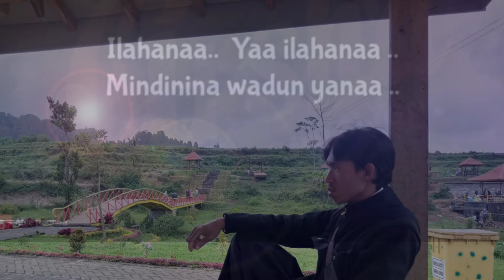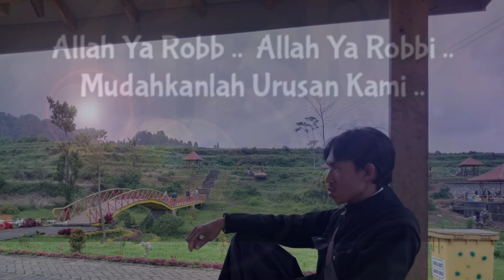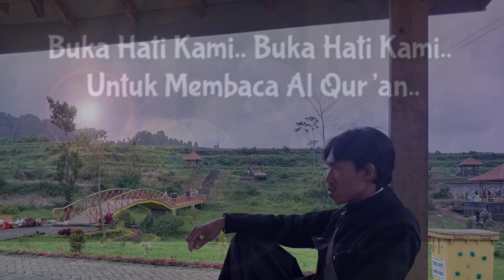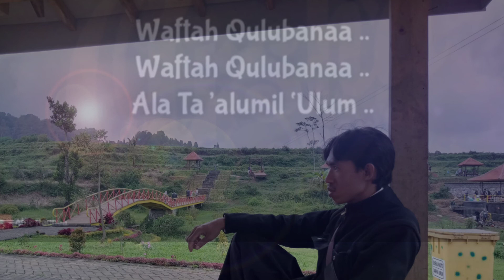YASSIR LANA UMURONA (Cover By Zuhri Saifuddin)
Ilahanaa..  Ya Ilahanaa..  Yasir Lanaa Umuronaa..
Ilahanaa..  Yaa ilahanaa.. Mindinina wadun yanaa..

Ya Fattahu..  Ya Fattahu..  Ya Fattahu..  Ya ‘Alimu..

Reff

Iftah Qulubanaa..  Iftah Qulubanaa..  ‘Ala Tilawatil Qur’an..
Waftah Qulubanaa..  Waftah Qulubanaa.. ‘Ala Ta’alumil ‘Ulum..
Ya Robbana.. Yaa Robbana  Ya Fattahu.. Ya ‘Alimu..

Allah Ya Robb..  Allah Ya Robbi..

Mudahkanlah Urusan Kami..
Agama Kami.. Dunia Kami..
Wahai Allah Yang Mengetahui..
Buka Hati Kami.. Buka Hati Kami..
Untuk Membaca Al Qur’an..

Bacalah Al Qur’an.. Bacalah Al Qur’an..
Al Qur’an Sumber Kehidupan..

Ya Robbana.. Ya Robbana
Ya Fattahu.. Ya ‘Alimu..